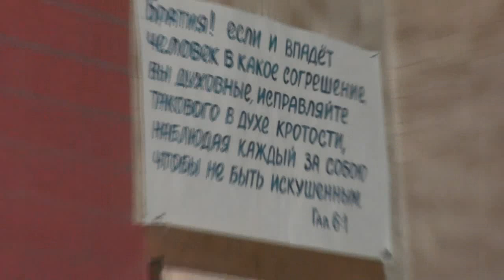Собрание 27 04 2014